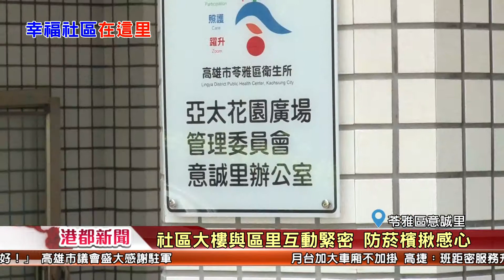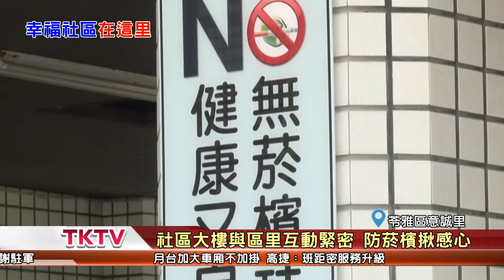1070913【港都新聞】 社區大樓與區里互動緊密 防菸檳揪感心